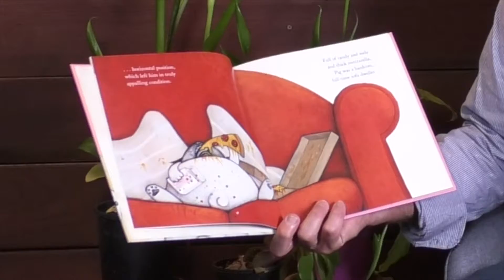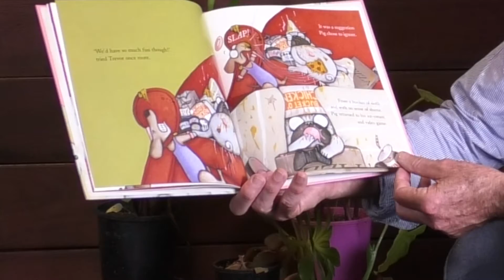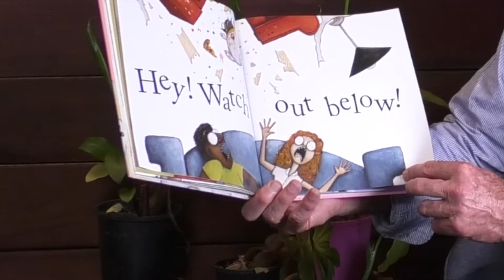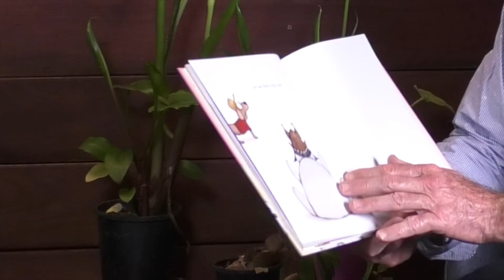Mr Fisher reads Pig the Blob